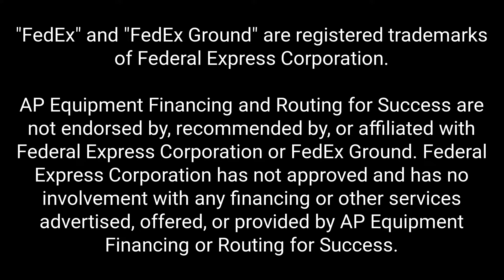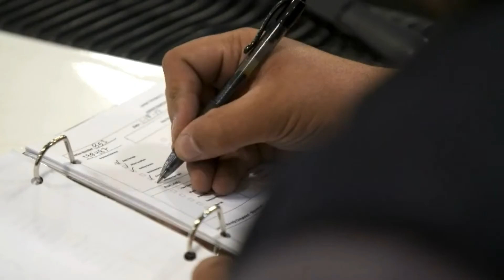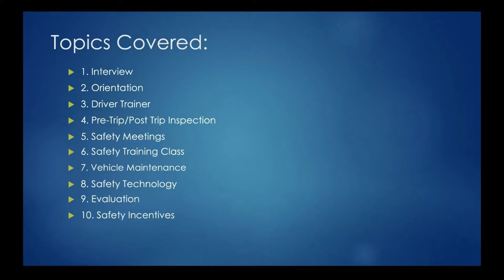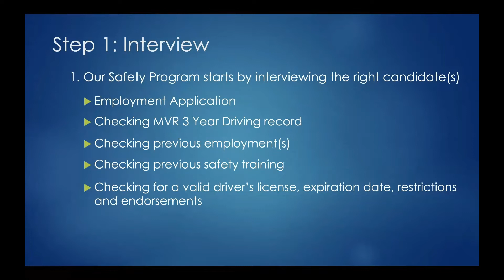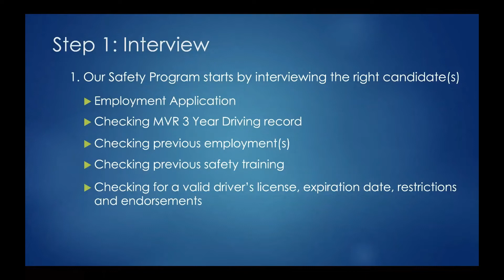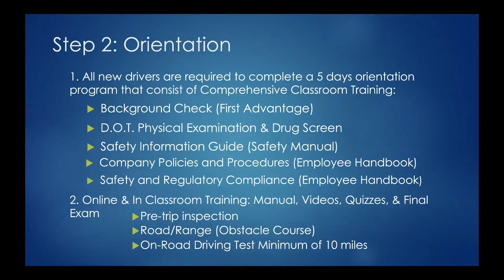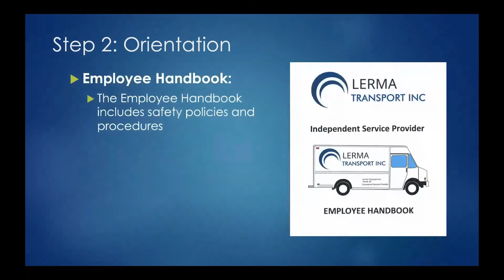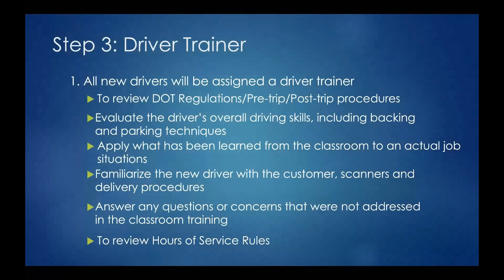10 Steps to a Successful Safety Plan | Saul Lerma (Part 1 of 4)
Saul Lerma is the founder of Lerma Transport Inc; independent service provider for FedEx Ground (FedEx contractor). In this series Saul reveals his 10 step program which helped his company to achieve 1,000 consecutive days accident free. This information is essential for FedEx contractors who need to improve their safety scores.

Part 1 of our 4-part video series covers:
-Interview
-Orientation
-Driver Trainer